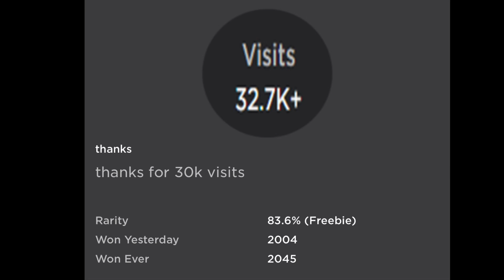Thanks Badge (Hat’s Friday Night Funk (FNF) Rp) *Event Ended*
How to get the thanks badge in Hat’s Friday night funk (FNF) rp by zhat44

**EVENT ENDED**